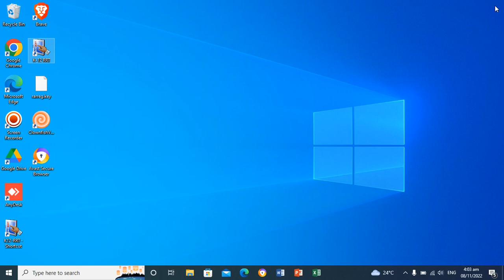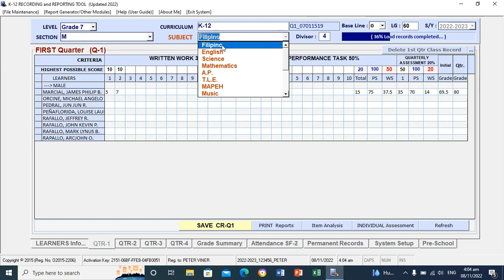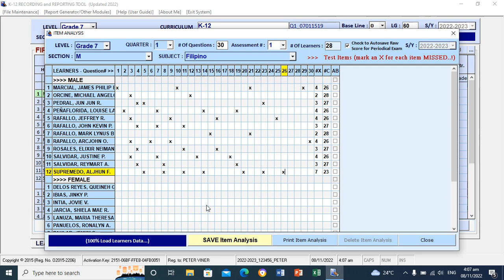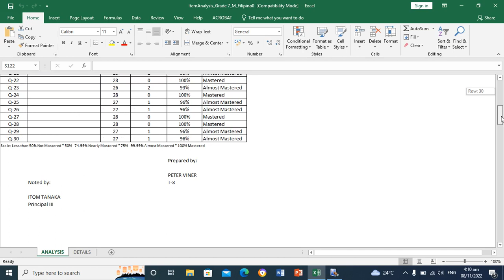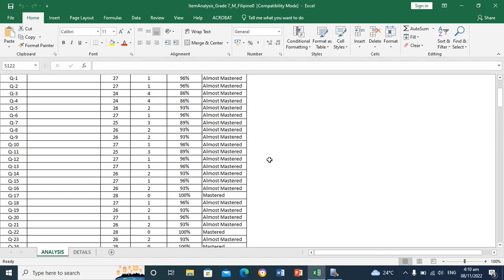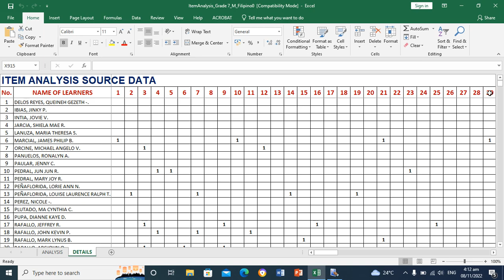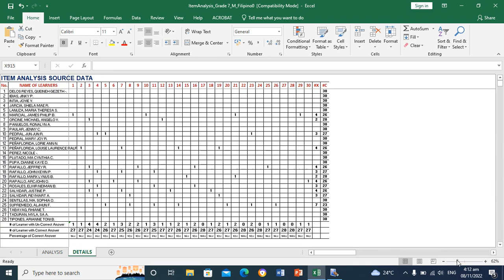ITEM ANALYSIS MASTERY LEVEL COMPUTATION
This video tutorials shows how to do the Item Analysis and Mastery Level.